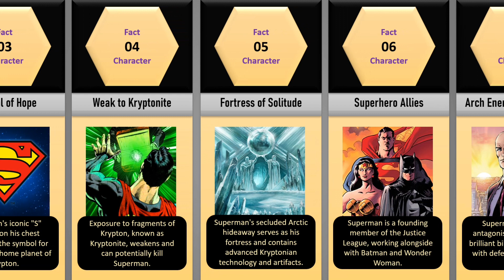Everything You Need to Know About Superman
📘About this video:
In this video, we dive deep into the world of Superman and explore everything you need to know about the iconic superhero. From his origins on the planet Krypton to his arrival on Earth and adoption by the Kents, we cover the key moments in Superman's backstory. We also take a closer look at his powers and abilities, including his super strength, speed, and heat vision. Plus, we examine some of his most famous villains, including Lex Luthor and General Zod. Whether you're a die-hard Superman fan or just curious about the Man of Steel, this video has everything you need to know about one of the most beloved superheroes of all time.

🎶[Background Music]
Infraction - Epic Motivational